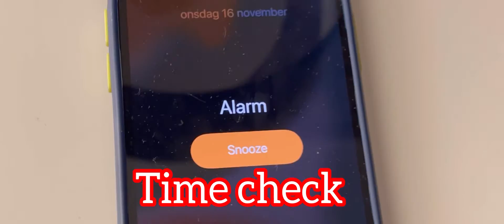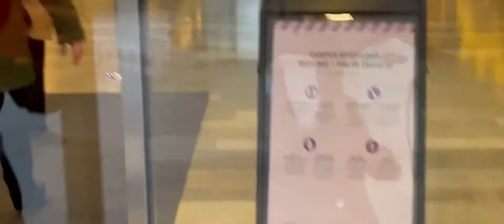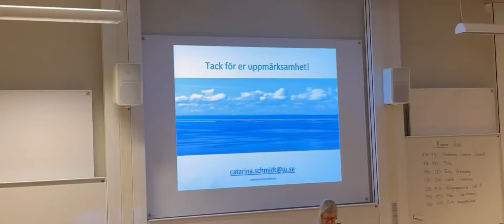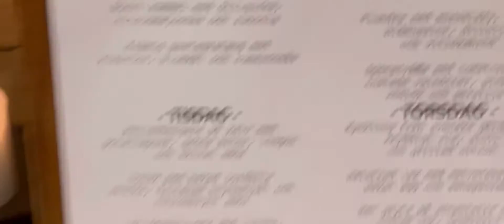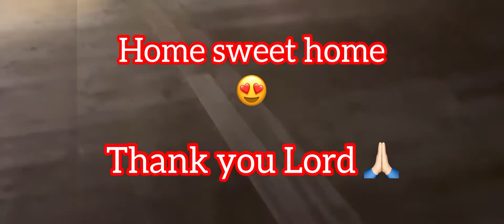Part 2 Team Supervisor Seminar in Jönköping/vlog5